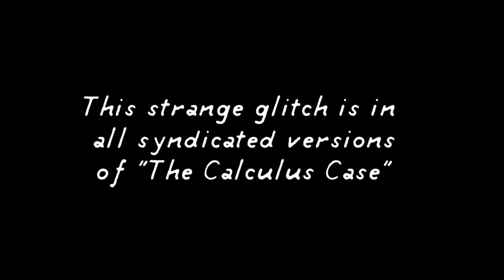The Calculus Case Glitches (UK Dub)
This will be my last Belvision related video for a while.